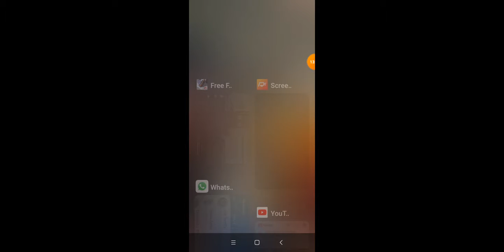Deva gaming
Win 10 000 diamond💎💎